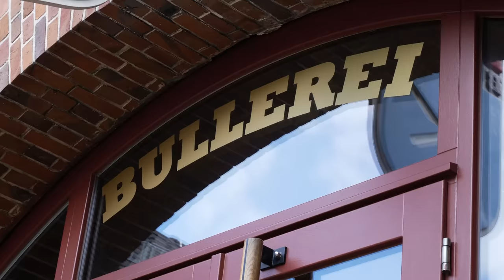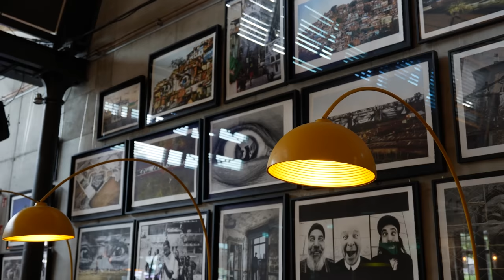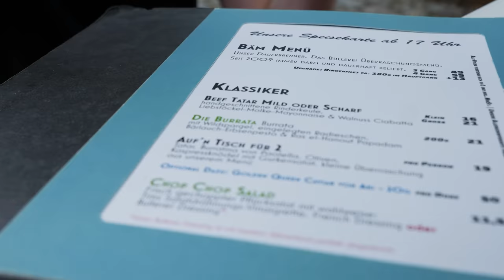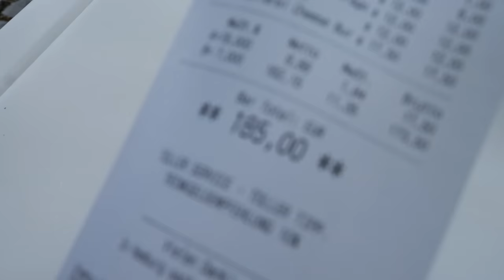Halten TV-STARKÖCHE das was sie VERSPRECHEN? - Ich BEWERTE das GOURMET-RESTAURANT von TIM MÄLZER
Ich bewerte das Restaurant von Tim Mälzer. Halten TV-Köche das was sie versprechen?

Code: Holle10
Bullerei Tim Mälzer:
Adresse: Lagerstraße 34b, 20357 Hamburg
Cinematic Food Aufnahmen: Ahmed Khaledi